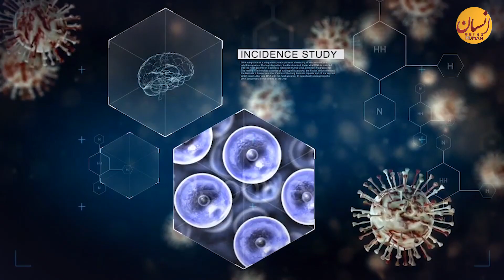Corona Virus - Biological , Psychological Or Ideological War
Corona Virus Biological War To Hai He , Jis Sy Inkar Nhi kiya Ja skta , Lekin Is K sath sath Ye Psychology Aur Ideological WAR Bhi Hai.

Speaker: Ashiq Hussain Kanwal

shorturl.at/oBHQ8

shorturl.at/huv26